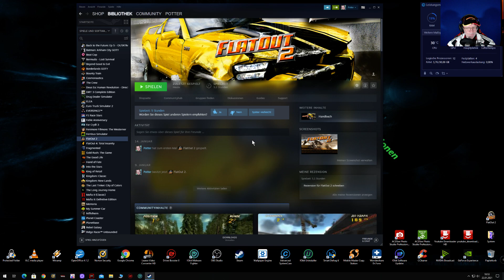FlatOut 2 - Spezial - Eine Million Startgeld und alle Autos freischalten ! [Deutsch][Gameplay]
Statt am Anfang nur 5000 Credits jetzt 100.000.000 Credits und
statt einer begrenzten Anzahl von Rennwagen , stehen jetzt alle
Derby,-Straßen,-und Rennwagen zur Verfügung !